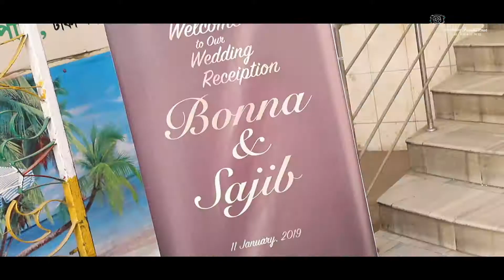Bonna & Sajib's Wedding Reception 11 january 2019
Bonna & Sajib's Wedding Reception
              11 january 2019
Sajib As The Groom. Bonna  As The Bride
Weddingparadise.net
For Wedding Photography, Cinematography, Personal Photo Shoot Or Any kind of Event
We Have Canon 5d Mark lll camera for hd Video Recording
File Size 1920 x 1080p (Full HD)